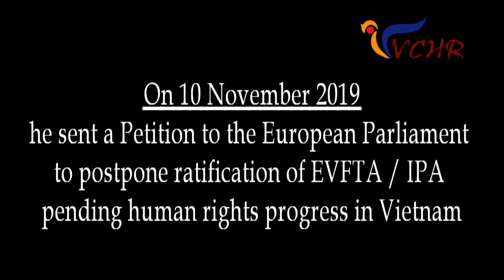Video Message from Pham Chi Dung to European Parliament on EU-Vietnam Free Trade Agreement (EVFTA)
Pham Chi Dung, independent journalist and prominent dissident, sent this video message to VCHR for its Conference on “Human Rights and the EU-Vietnam Free Trade Agreement (EVFTA)” at the European Parliament on 3 December 2019. Two days after sending it, on 21st November, he was arrested by Security Police in Vietnam. He risks a prison sentence of 5 to 20 years.